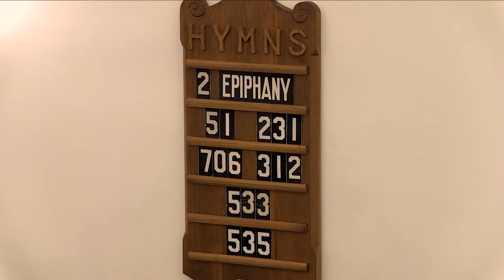Eastern Shore Chapel Live Service - January 15, 2023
for more details